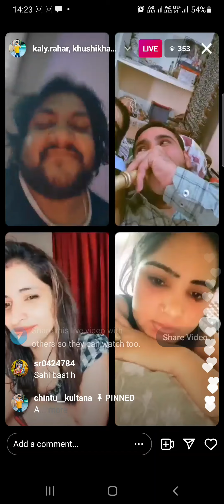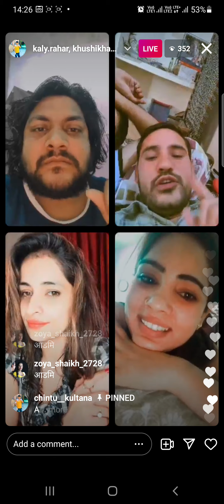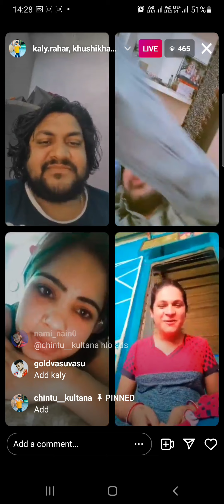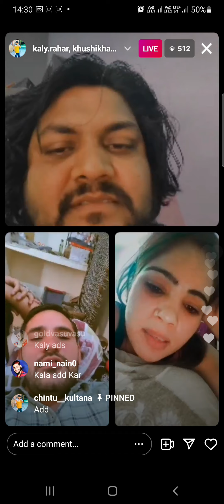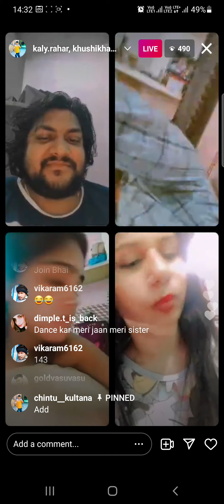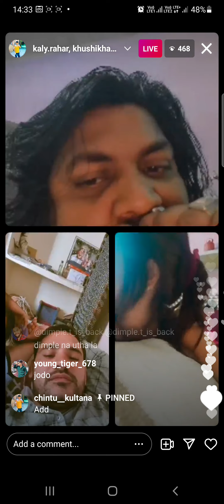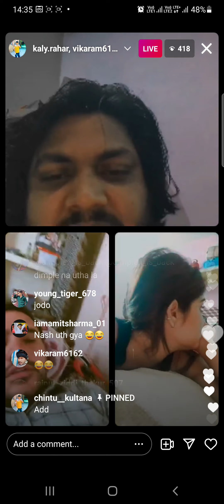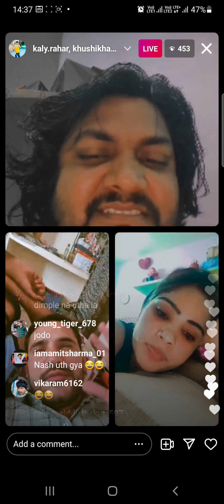chintu kultana// kalu //itz alya//दिन का रंगारंग प्रोग्राम Live